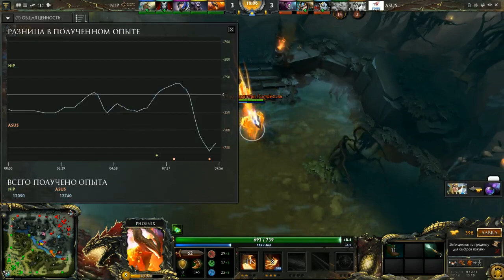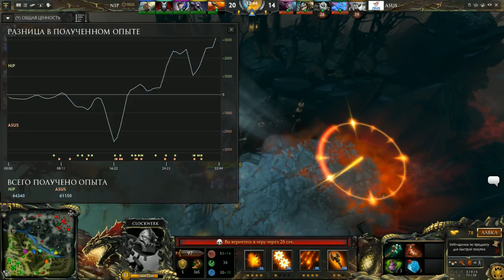ASUS Polar vs NiP Game 3